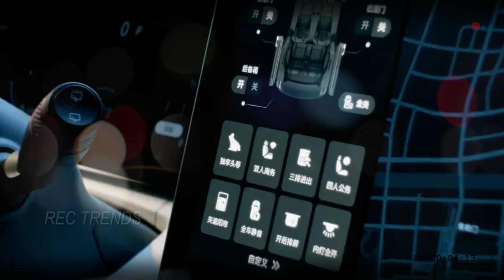Exclusive Look, 2024 Volvo EM90 Electric Minivan Revealed - Shocking Features!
2024 Volvo EM90 - Welcome to our in-depth exploration of the 2024 Volvo EM90 Luxury Minivan! In this video, we'll dive into the highly anticipated release of the 2024 Volvo EM90, covering everything from its release date to its price, and we'll even take you on an exclusive tour of its stunning interior.

2024 Volvo EM90 Release Date: We'll begin by unveiling the official release date for the 2024 Volvo EM90, so you can mark your calendars for this groundbreaking event.

2024 Volvo EM90 Price: Curious about the price tag on this luxurious minivan? We've got you covered with all the pricing details you need to know.

2024 Volvo EM90 Review: Join us as we provide a comprehensive review of the 2024 Volvo EM90, exploring its performance, design, and innovative features that set it apart in the minivan market.

2024 Volvo EM90 Interior: You won't want to miss our exclusive look at the interior of the 2024 Volvo EM90. We'll take you inside to experience the Scandinavian-inspired luxury and cutting-edge technology that awaits.

If you're as excited as we are about the 2024 Volvo EM90, be sure to hit that subscribe button and turn on notifications, so you stay up-to-date with all the latest information about this remarkable minivan. Buckle up, because the future of luxury minivans is here, and we're about to take you on an unforgettable journey with the 2024 Volvo EM90!

Source image: KOLESA RU